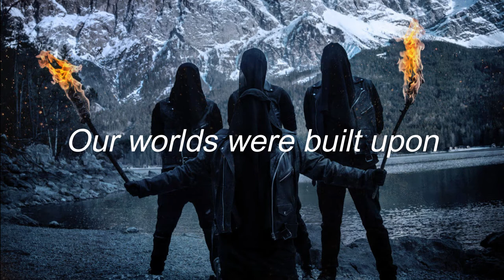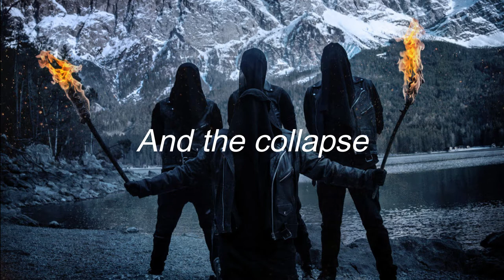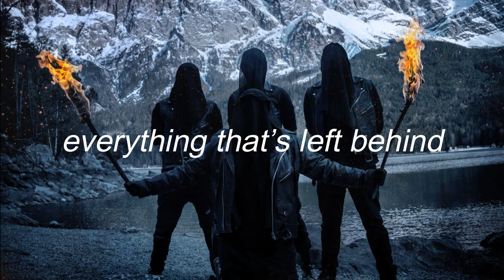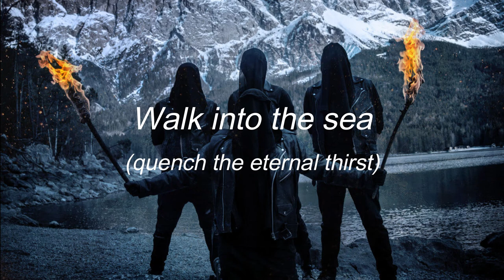Groza - Homewards (Lyric Video)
Groza / Black Metal / Germany